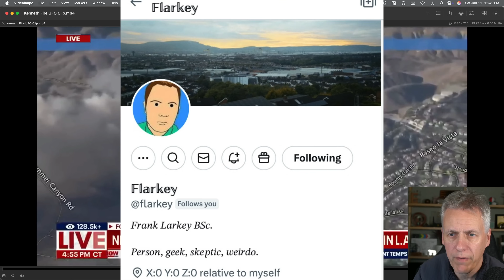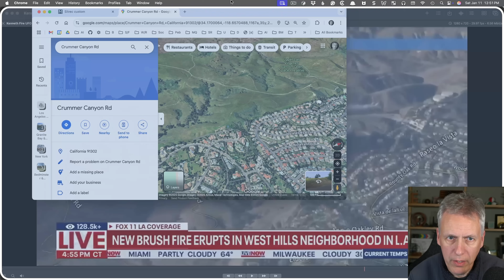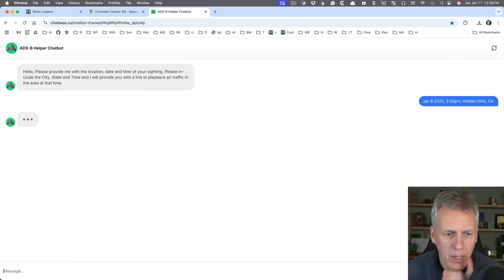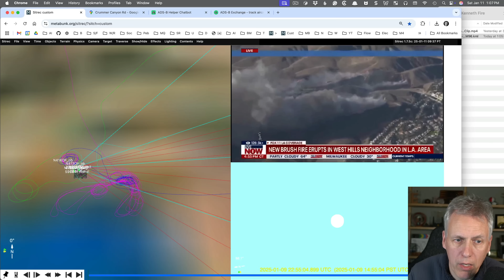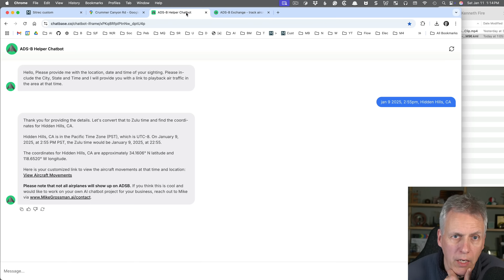LA Fire UFO - How It Was SOLVED!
How Flarkey and I will go about solving UFO cases like this recent one over the LA Fires.